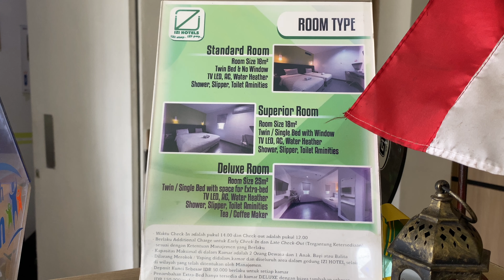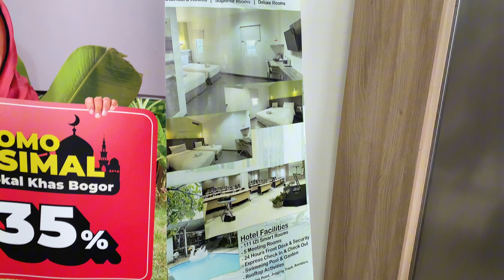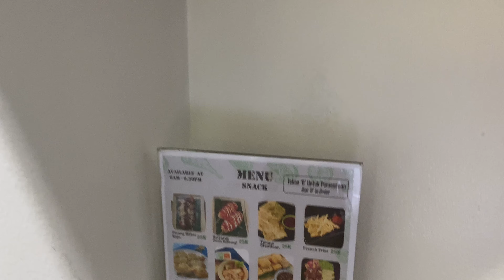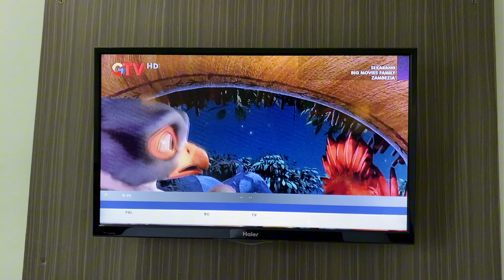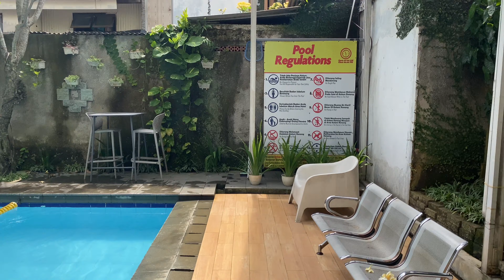HOTEL 300 RIBUAN ADA KOLAM RENANG LOKASI STRATEGIS DI KOTA BOGOR | IZI HOTEL BOGOR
Pastikan menonton video ini dengan kualitas terbaik (1080p60/4K) ‼️

Review Hotel Budget kali ini jatuh kepada Izi hotel Bogor. Hotel ini berlokasi di Jl. Ciheleut no. 25 Pakuan, Baranangsiang, kota Bogor.

Hotel ini berada di area strategis tidak jauh dari pusat kota. Dan kemana-mana mudah.

NOMOR WA UNTUK INFO/RESERVASI:

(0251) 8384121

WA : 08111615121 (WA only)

 Point (+) dari hotel ini :
- Berada tidak jauh dari pusat kota Bogor
- Akses mudah kemana-mana
- Banyak kuliner di sekitar hotel
- Kamar bersih, terawat & nyaman
- Fasilitas hotel cukup lengkap
- Ada swimming pool
- Ada meeting room
- Area parkir cukup luas

- Amenities kurang lengkap